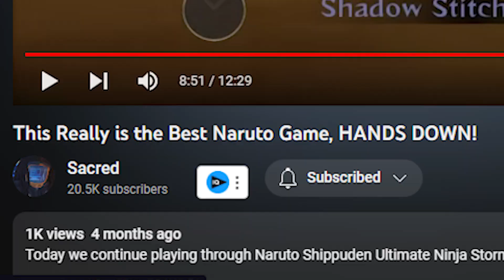This Should Be Everybody's Favorite Naruto Game By Now!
It's time we FINISH this Naruto Storm 2 Playthrough, one of my favorite & the best games in the series, once and for all.

- If you're reading this description, this is Sacred XL, Sacred's Variety // Gaming channel! You'll see FIRE content over here such as Let's Plays, gameplay showcases, & overall dope stuff!